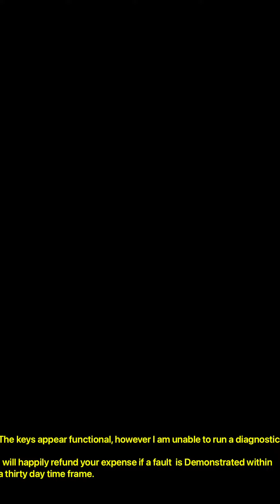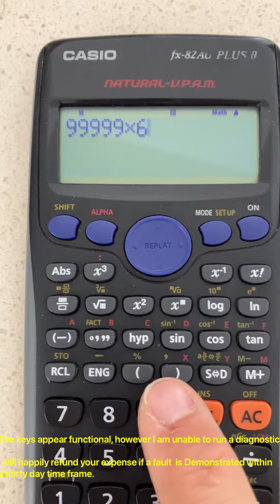My thirty day commitment.